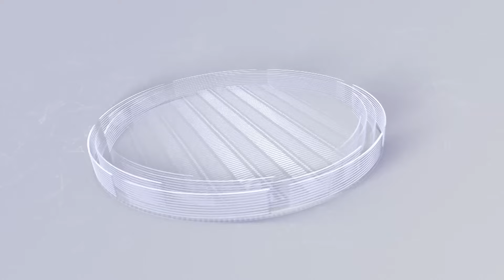Crisis deepens at Nairobi hospital, board members oppose proposed taking of loan worth Kshs 4.2B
Nairobi hospital has been exposed as Crisis deepens at that hospital, board members have come out to oppose proposed taking of loan )worth Kshs 4.2B